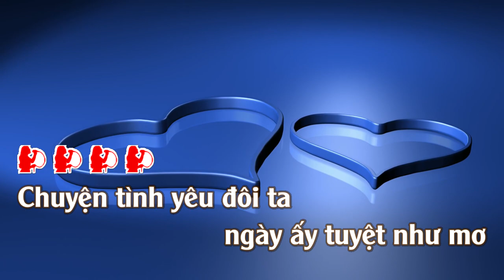Chuyện Tình Yêu | Karaoke | Tone | Nữ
Chuyện Tình Yêu --Tác giả: Nhạc Ngoại ::Lời Việt